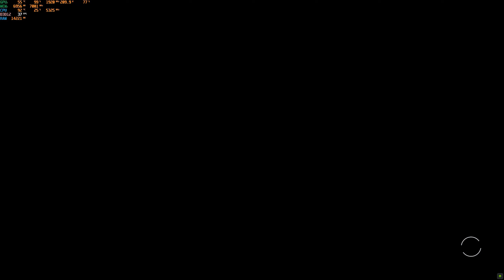Starfield Star Eagle Spaceship Tour